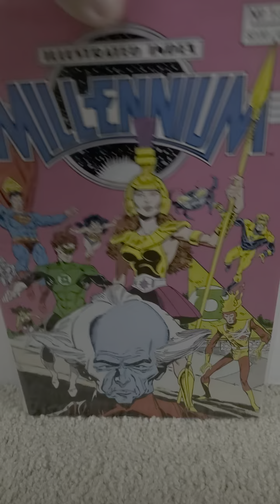IGC Millennium Index